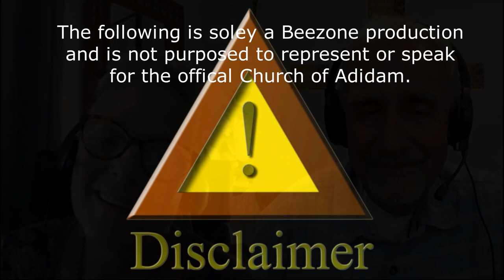Julie Anderson - The Matter of "Brightening"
The following discussion took place on December 16/17, 2021.